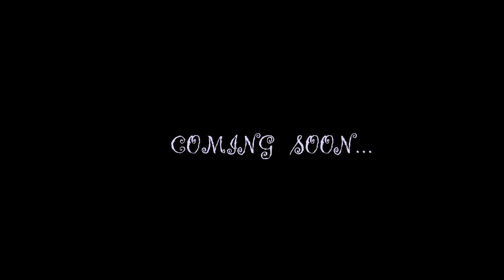IN HIS ABSENCE- TRAILER (Film)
Produced by Youths from the YOUNIB

Starring
Anne Kinyua
Chris Njihia
Alisa Mutanu
Gloria Munyiva

WATCH YOUNIB TV ON SIGNET CH 22, frequency is 482.
FB; YOUNIB MEDIA TV